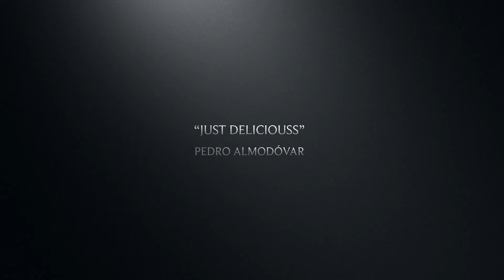Còpia de MASON & PERRY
MASON & PERRY 3 PREVIEW